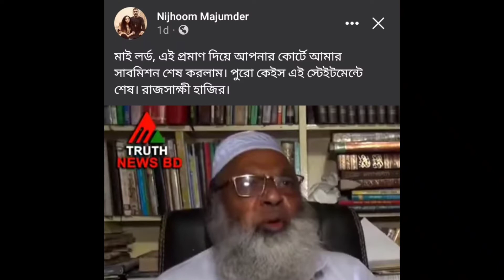Delwar Hossain Saifi, the witness of Nizum Majumdar against 115 scholars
Download any video, audio, thumbnail of "Maslak Tv" channel without permission and upload it directly to any other YouTube channel, Facebook page, Twitter, Instagram or any other social media under "Bangladesh Copyright Act-2000" and "YouTube Copyright Act". Covered. As a result, the "Maslak Tv" channel can take any legal action against you. As a result, "According to section 1 of the Bangladesh Copyright Act (Act No. 27 of 2000), imprisonment for a term not exceeding three years or a fine not exceeding three lakh rupees or both shall be punishable."To get a glimpse of the country's top scholars and ulama, subscribe to our channel and click the bell icon next to it. Thanks